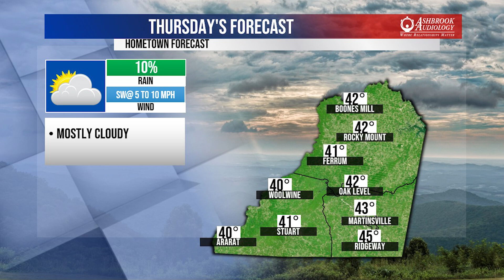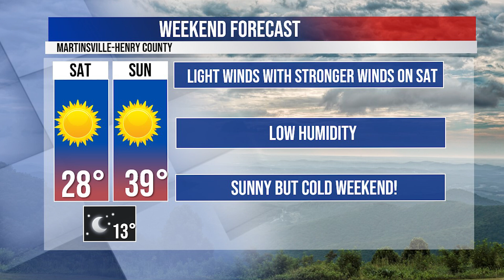BTW21 Weather for January 17, 2024